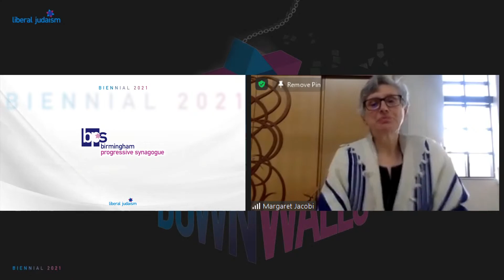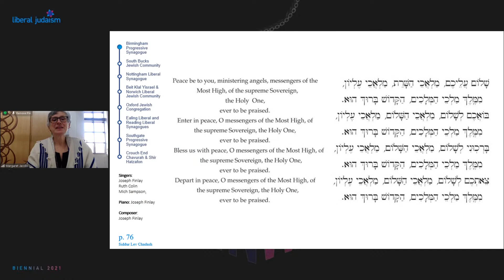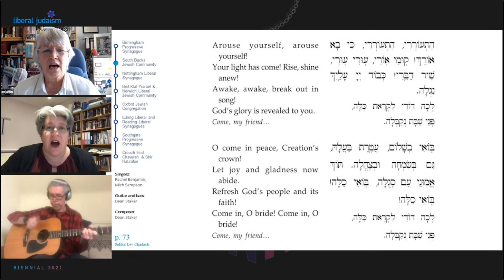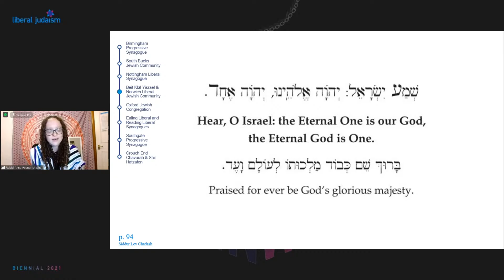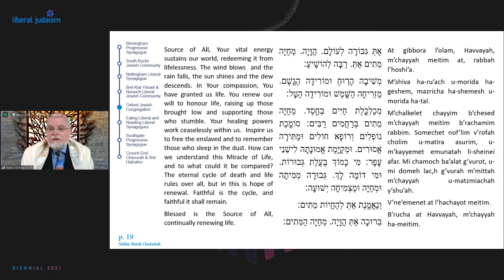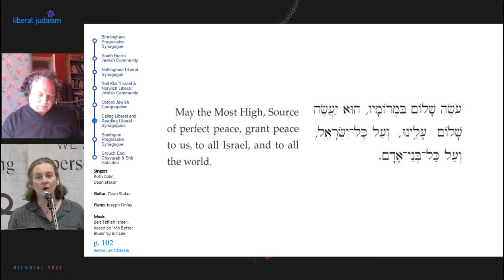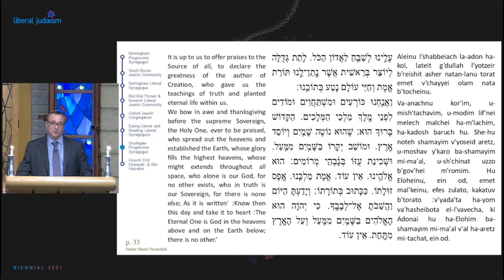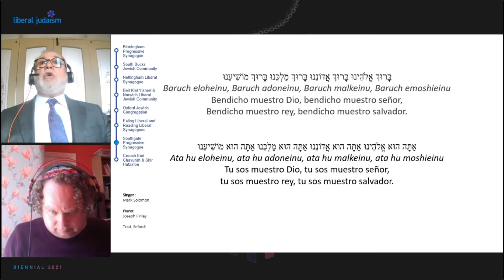LIVE: Liberal Judaism Biennial 2021: Kabbalat Shabbat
Our services will showcase the diverse, expansive and inclusive nature of Liberal Judaism. During each Shabbat service you will get to learn from 10 Rabbis and experience services from 10 different Liberal communities. Our music is recorded by a group of Liberal Jewish musicians and will showcase British Liberal Jewish composers and reflect the balance of of Ashkenazi, Mizrachi and Sefardi musical tradition.